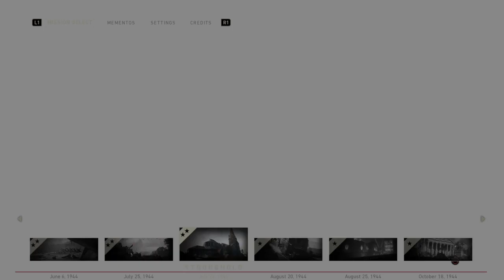I NEED AMMO| Call of Duty WWII #2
I hope you liked my video and if you did make sure to to like and subscribe and if you What to play with on FortNight all you have to do is like this video and subscribe and comment that you did all these steps and i will tell you if you won and then you tell me your gamer tag and have a good day